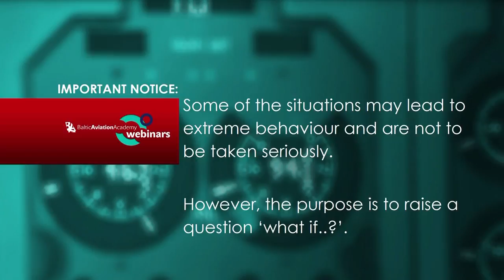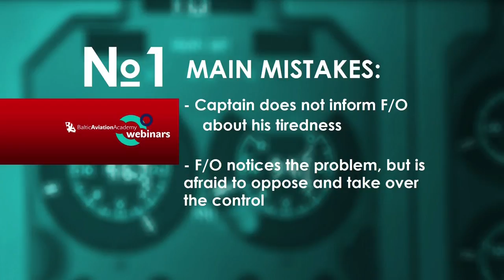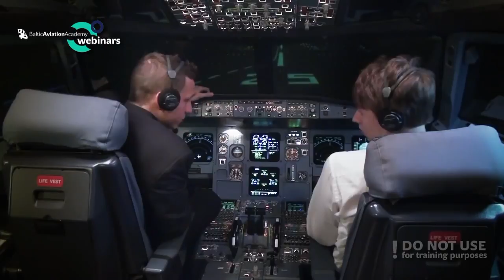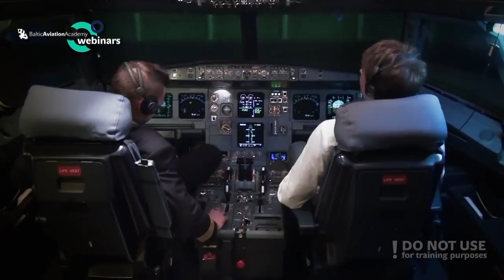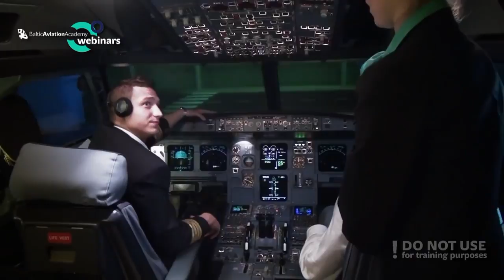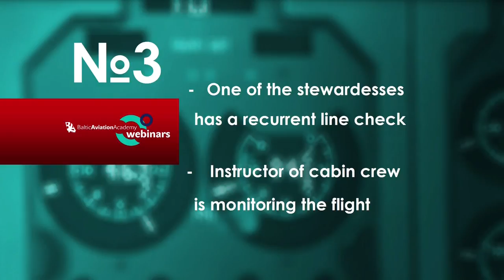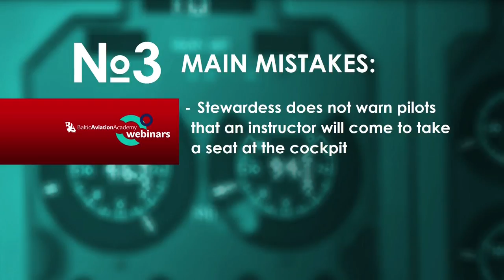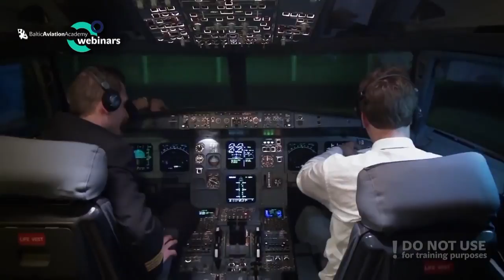Importance of CRM Course in Aviation Training - Baltic Aviation Academy - Best New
Baltic Aviation Academy, one of the fastest growing aviation training organizations in Europe, presents the second video-based webinar.

PLEASE NOTE that situations presented in the following videos are EXAGGERATED and not necessarily reflect the required behaviour and communication between pilots.

You can also seize the opportunity to post questions in comments' field.